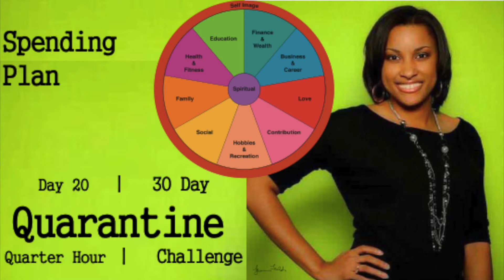Spending Plan | Day 20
This is our 30 day Quarter Hour Quarantine Challenge.  Each day for 30 days a you will have instruction of 5 minutes or less and then a challenge that should take about 10 minutes, that is meant to propel your life forward by guiding you in taking action in every area of your life. This  is day 20 of 30.

Spending plans are an essential part of keeping our finances in order.  To create a spending plan when you find out how much money is coming in from your paycheck you will assign each dollar a job to do whether it is savings, tithings, food, gas, etc, then stick to it!

Need a coach to help you to your financial goals or other goals.